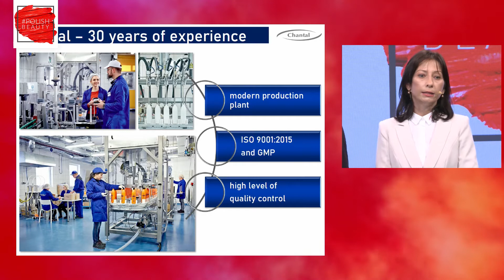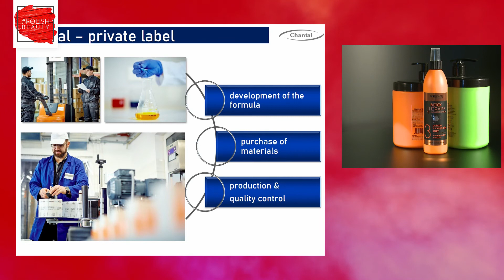Presentation by Chantal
PolishBeauty.pl